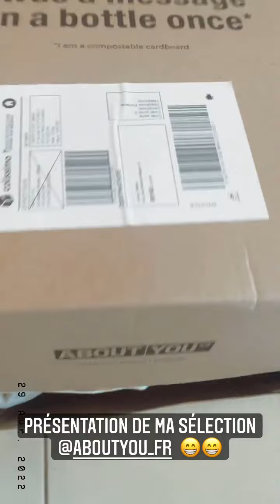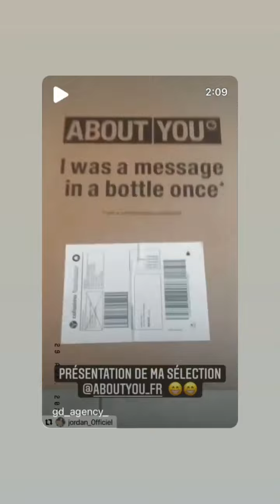JORDAN - 29 Avril 2022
Les amis on se retrouve pour mon vlog du 29 Avril 2022 sur notre chaine - Pour retrouver tous mes vlogs direction ma playlist